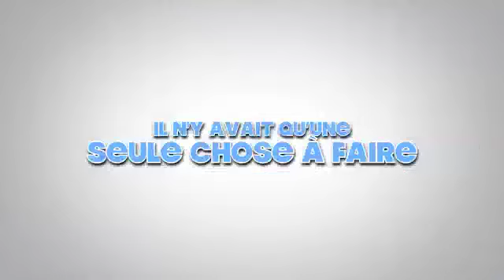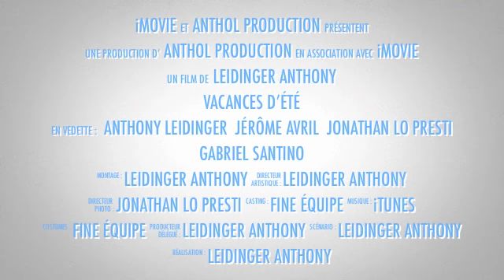BA - La Fine Equipe à Fréjus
Bande-Annonce des vacances de la Fine-Équipe à Fréjus